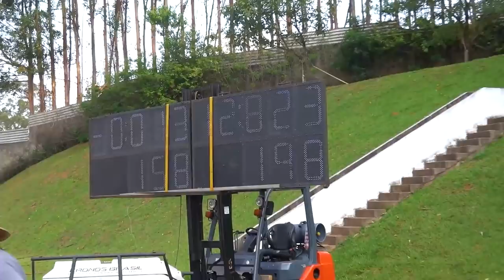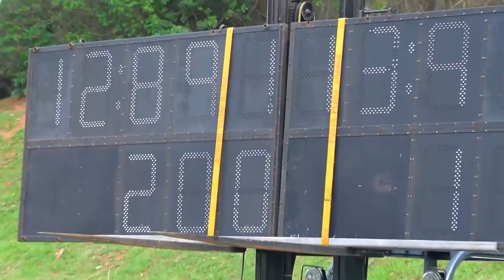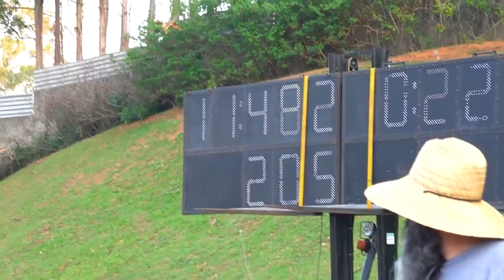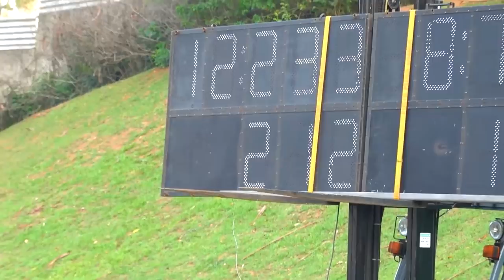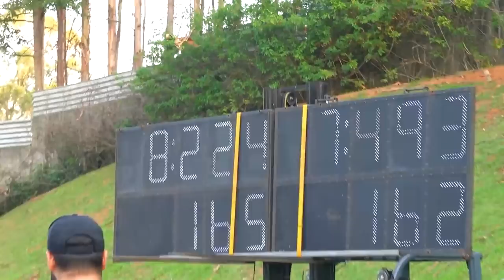BMW RODOU E QUASE BATEU NO RACHA